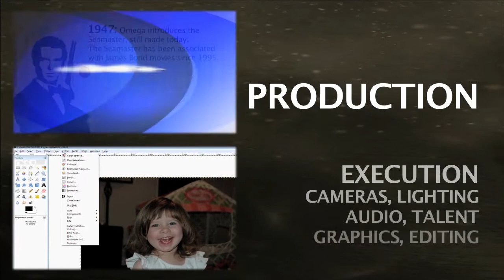Vertical Measures Video Marketing Demo Reel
We would love to partner with you to share your message through online video.